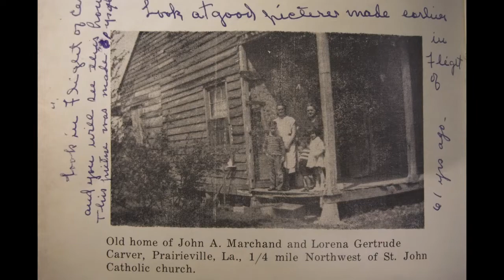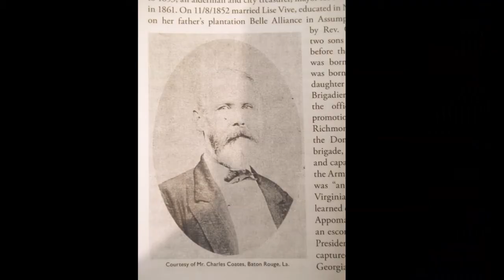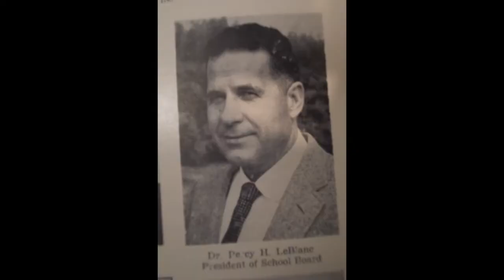WHEN I WAS A KID